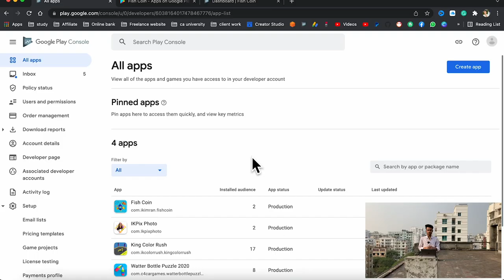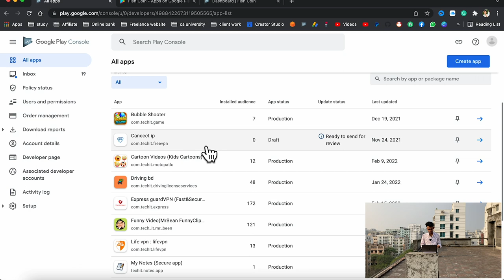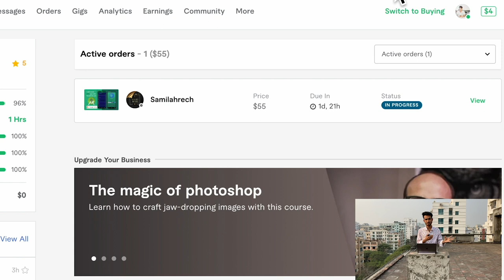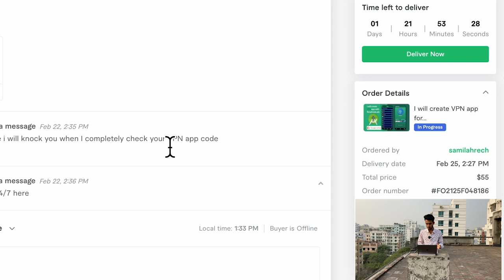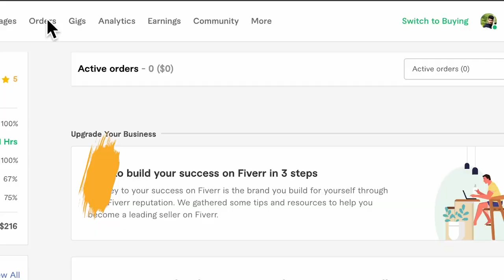fiverr থেকে ২৩০$ কিভাবে ইনকাম হলো - android studio application developer in bangladesh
We're going to talk about the opportunities for app development. There're a lot of opportunities computer programmers have over the internet. In this episode, we will talk about the Fiverr application development carrier in Bangladesh. in recent I have worked on Fiverr and peopleperhour marketplace so I have shared my experience how you can start your dream in app development.